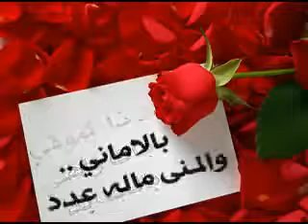كا ظم الساهر تهنئه بعيد الاضحى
يا رب يعجيبكم